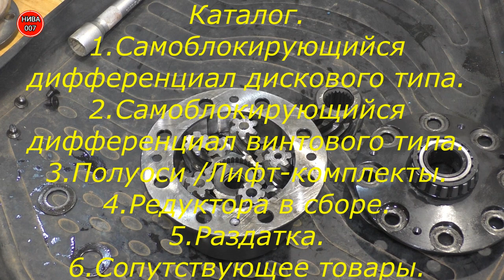Разобрал Самоблок AVT - Теперь ДАРЮ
-- Хочешь этот Самоблокирующийся дифференциал винтового типа от AVT?!  Тогда отправляй свой номер телефона сюда
26 декабря ВЕЧЕРОМ на канале "Niva 007 Оренбург" мы узнаем кому из наших  Участников достанется Самоблокирующийся дифференциал винтового типа от AVT,  ОПОБЛИКУЮ  результат розыгрыша на вкладке СООБЩЕСТВА YouTube, ВК,  Instagram.

✌🏻 P.S. Сколько сообщений отправлять решать только вам. Всё учитывается.
✌🏻 Участвует только Россия и страны таможенного союза.
✌🏻Выберем нового владельца рандомно  на моём YouTube канале « Niva 007 Оренбург»
✌🏻Отправлю почтой.

   На развитие канала : Сбербанк 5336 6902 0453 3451 ВИТАЛИЙ СЕРГЕЕВИЧ О